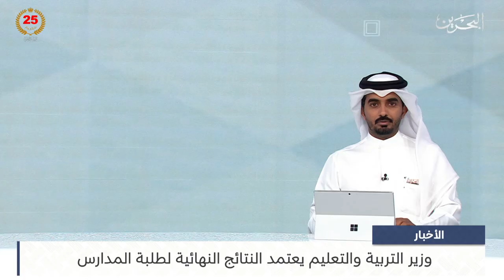الأخبار : إقامة حفل بمناسبة صدور التوجيهات الملكية السامية بتشكيل مجلس إدارة صالة أهالي المحرق